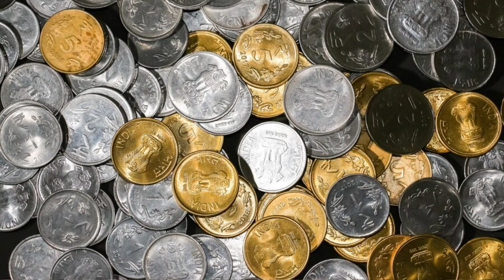'Rokka rokka'- Daasara pada by @premalathadivakar Music: Dr Nagaraj Rao Havaldar.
'Rokka rokka' - Daasara pada in folk style by @premalathadivakar Music: Dr Nagaraj Rao Havaldar. Lyrics: Shri Purandara Daasaru. Music arrangements: Shri B V Shrinivas. Recording: Aravind Studios Bengaluru.  Videography:  Mr Shashi Hegde Hosagunda. Location: Near Kanchi Kaalamma Temple, Hosagunda.